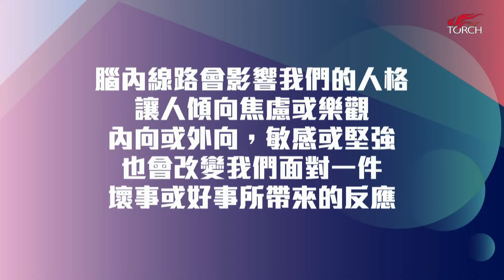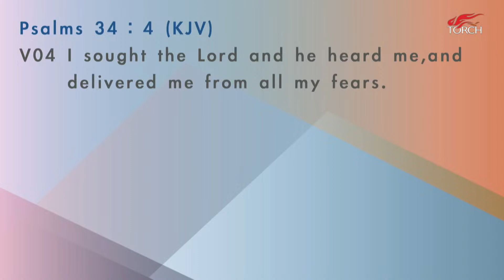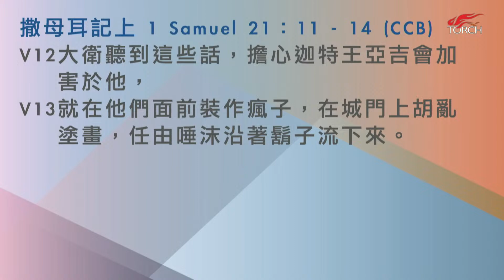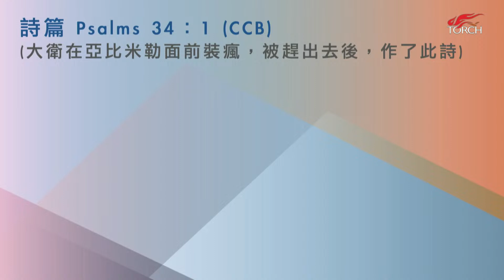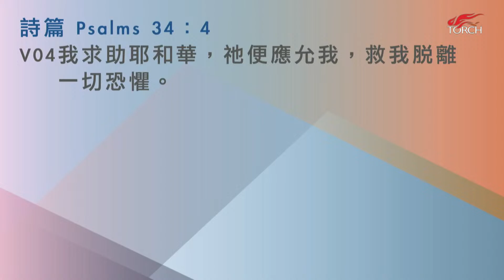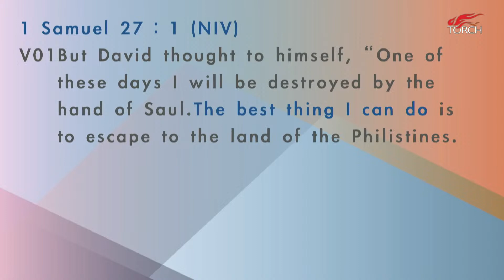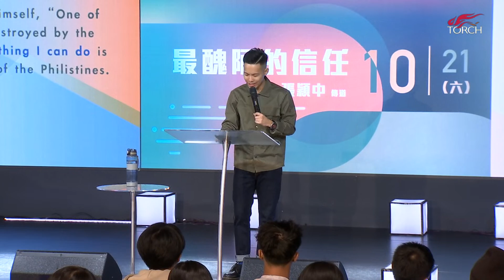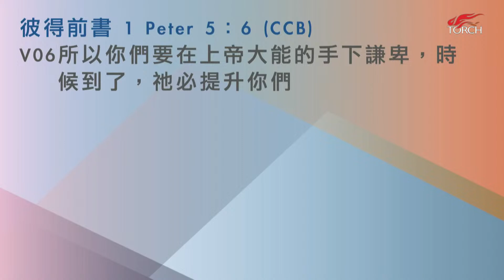火把行道會線上主日--最醜陋的信任（20231021）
尋求神不代表不會恐懼，
不代表就知道接下來怎麼辦。
沒有答案的時候，
我們所能做的最好的事情，
就是連結神。
歡迎參與本週主日，
從穎中傳道的信息中，
認識什麼是「最醜陋的信任」。

火把奉獻資訊➤如果您有感動想用金錢支持我們，可利用線上奉獻：